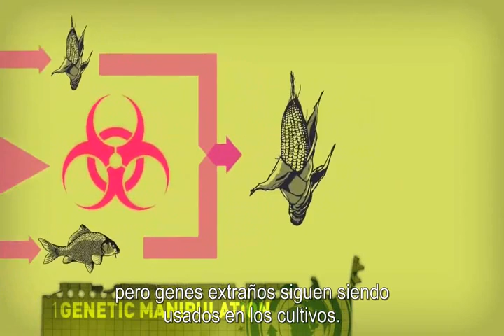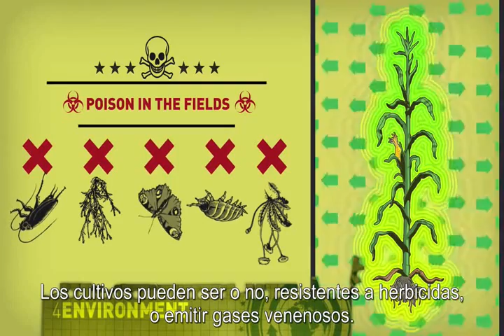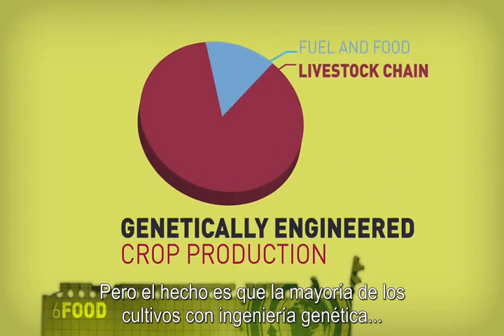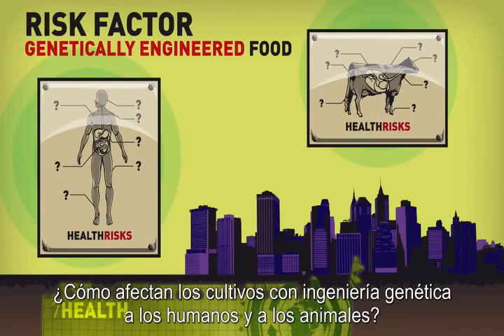¿Qué son los Transgénicos en 3 Minutos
¿Qué son los transgénicos y cómo se hacen?
Todos los seres vivos tienen en el núcleo de las células, en los cromosomas, conformaciones específicas, llamadas genes, que codifican una determinada característica de ese individuo. Por ejemplo, son características genéticas el color de una mazorca de maíz, de los ojos y piel de una persona, o las manchas en el pelaje de un animal, la forma de las orejas, etc. Los seres vivos intercambian genes entre sí naturalmente, comúnmente a través de la reproducción, pero también a través de la actividad de virus, bacterias y plásmidos. Este intercambio se ha dado siempre entre especies compatibles entre sí, o muy cercanas, como una yegua y un burro, o plantas “emparentadas”, como la colza y el rábano silvestre, es decir, taxonómicamente cercanas.
Con el advenimiento de la llamada ingeniería genética, se hizo posible transferir genes específicos de un organismo a otro, aun cuando no exista ninguna forma de compatibilidad de los organismos entre sí, y hacer que estos genes foráneos se expresen en el organismo receptor.
Por ejemplo, se han insertado genes de peces en papas y en fresas, para trasmitirle la característica de resistencia al frío, genes que codifican toxinas de bacterias a vegetales, para trasmitirle toxicidad a insectos, genes de crecimiento humanos para alterar la producción de hormonas en ganado, aumentando la producción de leche; y un largo etcétera.
No se trata solamente de insertar el gen con la característica buscada. También hay que lograr que el nuevo gen se exprese en el organismo receptor. Para ello, se utiliza un gen “promotor”. Actualmente, en el 99% de los transgénicos se utiliza el promotor del virus del mosaico de la coliflor(CaMV). Además, como las tecnologías disponibles para la transferencia tienen un amplio margen de error, se inserta también un gen “marcador”, que con su presencia indica si se realizó la operación. En este caso, se ha usado ampliamente genes de resistencia a antibióticos, pero hay otros marcadores, que en muchos casos también provienen de virus o bacterias.
Por otra parte, se utilizan bacterias, virus y plásmidos (ADN indepediente dentro de alguna células, con gran capacidad migratoria y de recombinación) como vectores, es decir como vehículos para infectar al organismo receptor, transfiriéndole la nueva información genética.
Otra tecnología de transferencia, es a través de la llamada biobalística, o cañón genético, por la cual, una vez hecha la construcción del “paquete” con promotor, gen buscado y marcador, éste se adosa a una microbala de tungsteno u oro y se dispara contra células del organismo receptor, pegando dentro y/o fuera de la célula, dentro y/o fuera del núcleo, dentro y/o fuera del cromosoma. En ningún caso se tiene control de dónde en la cadena cromosómica se inserta la nueva característica.
La ingeniería genética tiene tantas incertidumbres e imprecisiones, que autores del ámbito científico han cuestionado que se pueda denominar “ingeniería”1.De hecho, en su estado actual, si la comparamos con la ingeniería civil, sería como ir construyendo un puente tirando ladrillos al otro lado del río para ver si caen en el lugar correcto, usando sólo los que hayan servido medianamente a tal efecto, y dejando en el lecho del río lleno de materiales que no se conoce que efecto pueden tener. Con el agravante de que esos materiales están vivos, se reproducen y tienen su propio ámbito de acción.